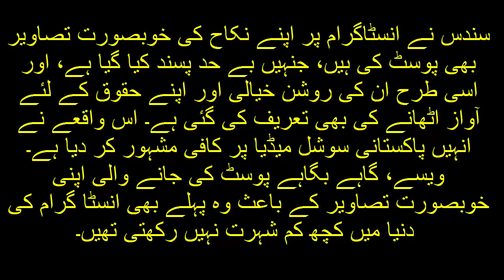اپنے نکاح کے موقع پر اس پاکستانی لڑکی نے وہ کام کردیا جوگے